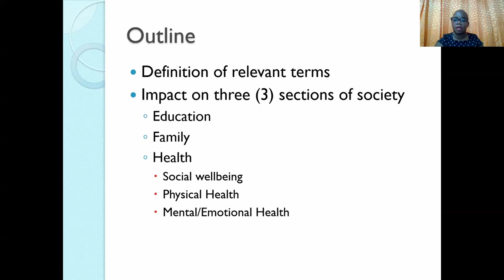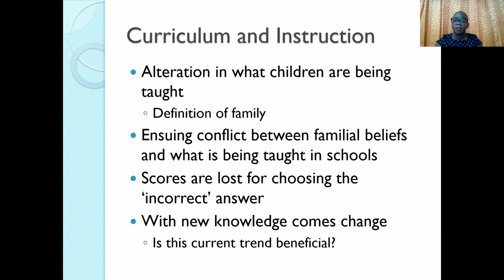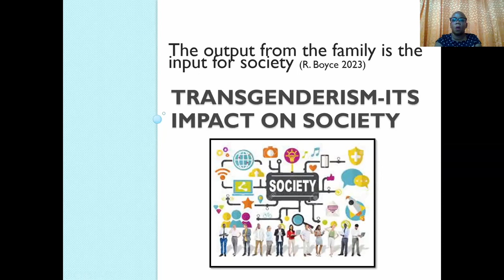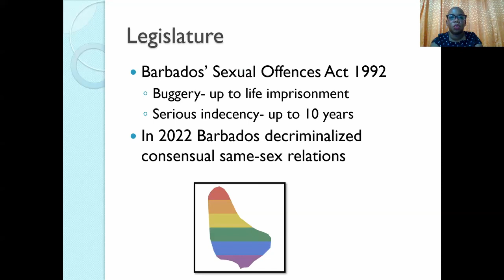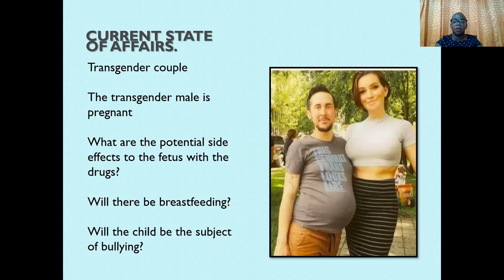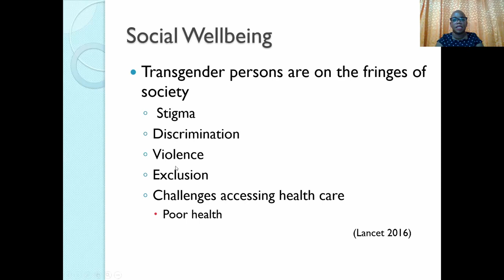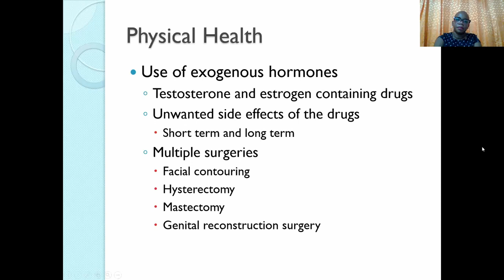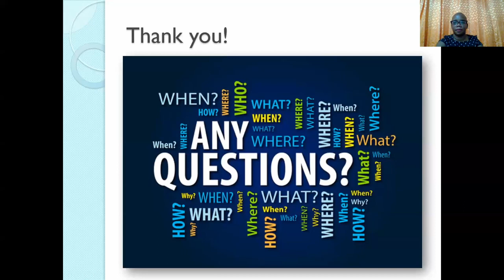Transgenderism and its Impact on Society [draft]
In session 3 of the 5 part event, Dr Renee Boyce gives her take on the Transexual movement and how it can potentially affect the sustainability of our economy and livelihoods going into the future

***This is a draft upload. A final version will be shared at a later time**